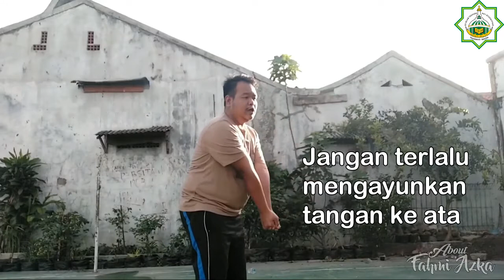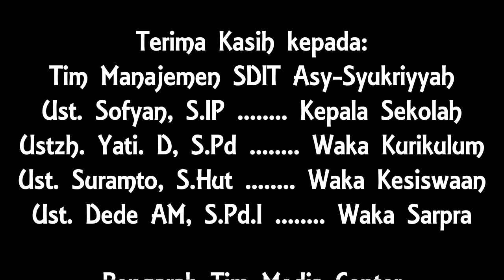PJOK Kelas 5 - Permainan Bola Besar Voli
Pemateri: Ustadz Fahmi

SDIT Asy-Syukriyyah